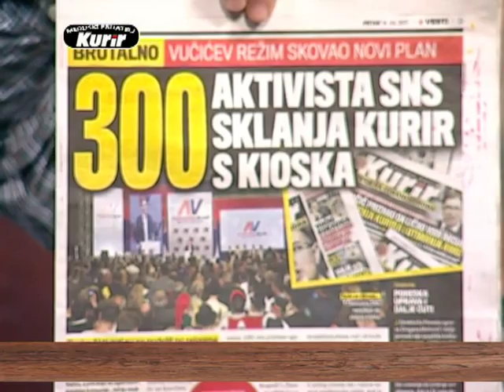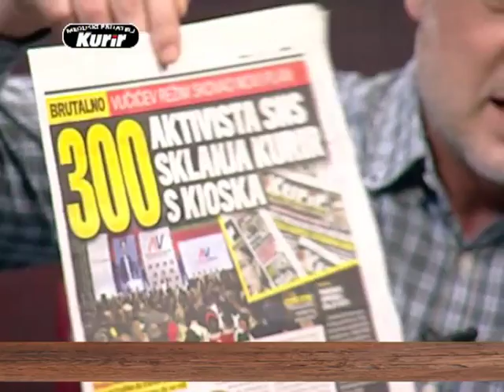EMISIJA UZ JUTARNJU KAFU SA KURIROM 14.07.2017. BATA JUGOVIĆ by RATKO FEMIĆ